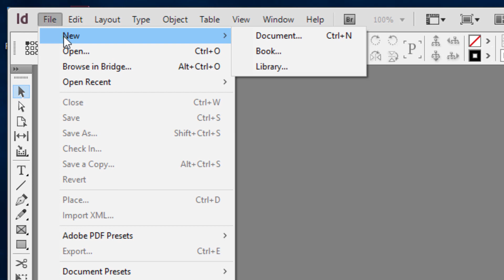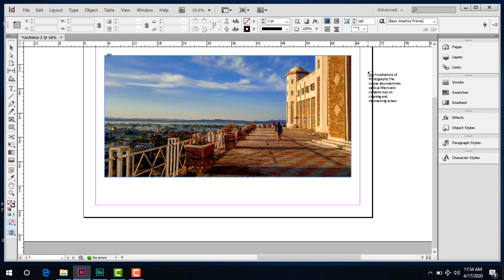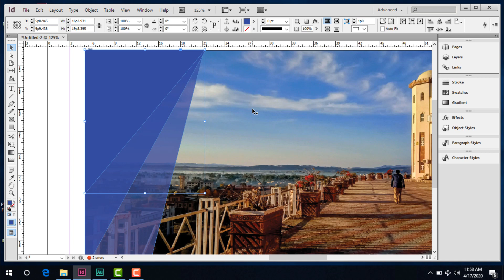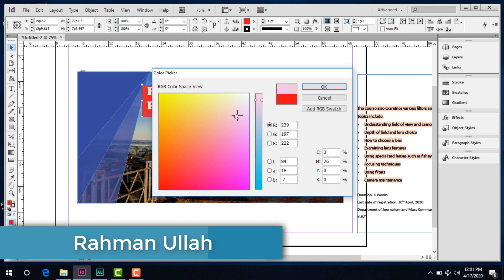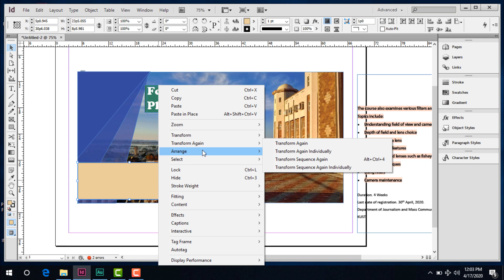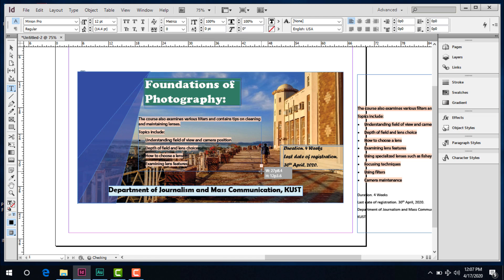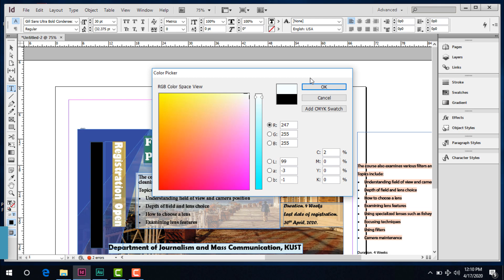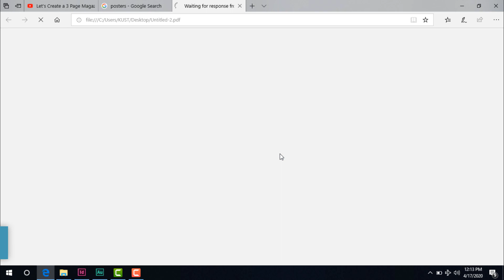Adobe InDesign Tutorial: Banner/Poster Design